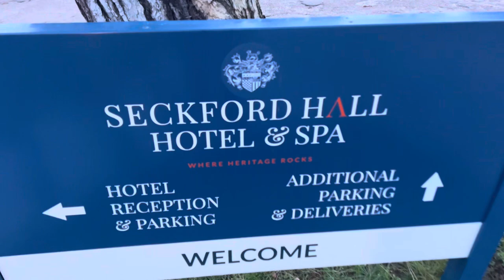Seckford Hall, Suffolk, England, My Brithday experience, adventure, history, spectacular. 04/03/2024